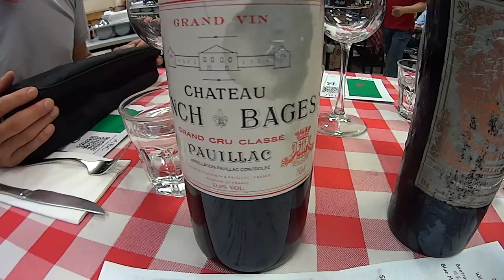香港写真撮影 イタリア料理店ABC いつもは飲めない美味しいワイン エベレストに行ってきます！291/1000 15/6/25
香港大衆イタリア料理店ABCといつもは飲めない美味しいワイン

2017年4月1日より6月15日までエベレストに行ってきます！ただのメガネ屋、山の経験もまったくない３児のパパが家庭や、色々なものを壊さずエレベレスト登頂まで、毎日の山に関係なく、何の変哲もないことまで、裏も表もひたすら毎日UPします。登頂するまで、毎日、毎日UPします。登山自体も勿論ですが、家庭と仕事と登山の同時進行が、いかにしてエベレストの麓に立てる状況を作れるかが一番難しいと思う今日この頃。なおメガネ屋なので、ブログの最中には毎日無駄にメガネの紹介もしていきます。

◾️今後の予定

2015年7月ロシアの7サミット エルブルース 5.642m。

2015年末。7サミット アルゼンチンのアコンカグア 6.962ｍ。

2016年6月ペルー ワスカラン 6.768m。

2016年9月ネパール マナスル8.156m 。

2017年4月1日より6月15日アイランドピークを通って、エベレスト8.848m。